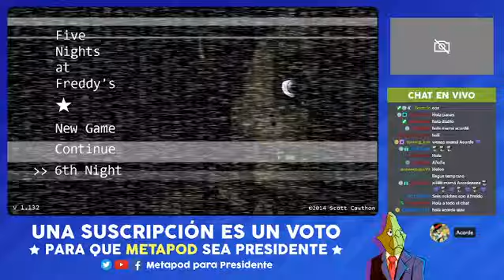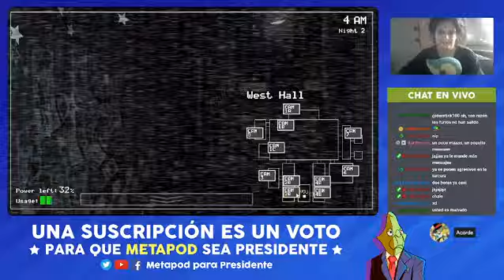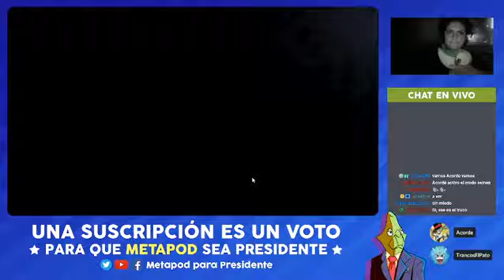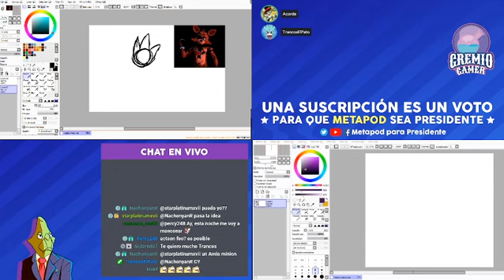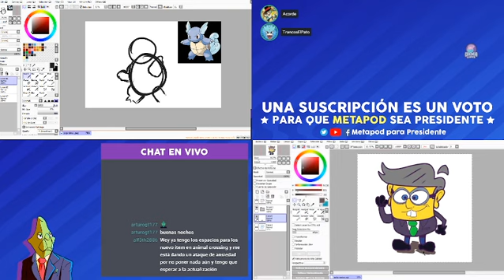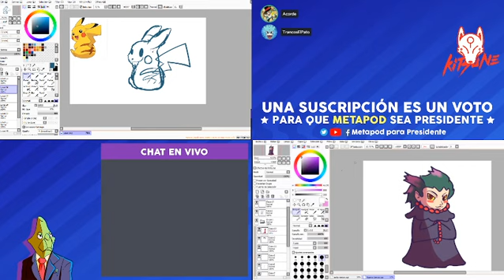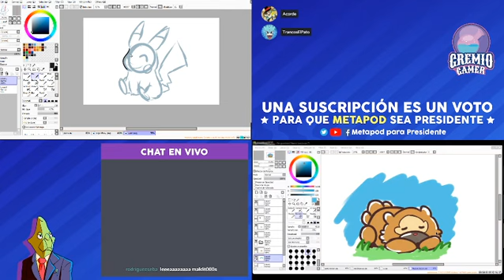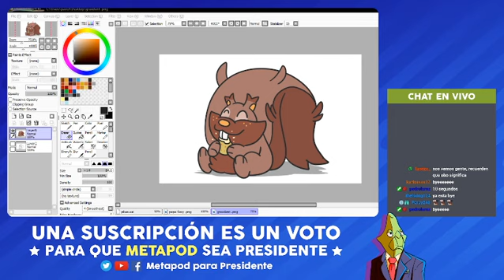Five Nights At Freddies - NO DEATH RUN